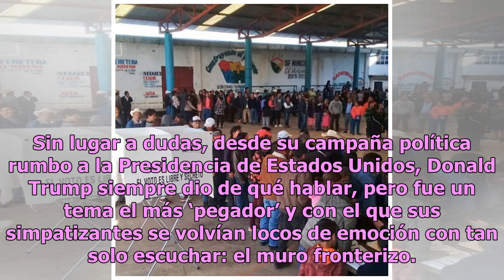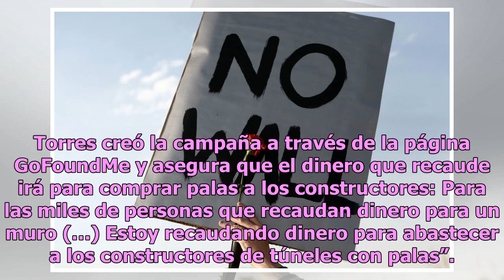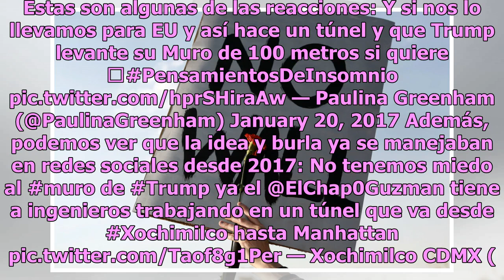Lanzan campaña para recaudar fondos y construir túneles bajo el muro de Trump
Sin lugar a dudas, desde su campaña política rumbo a la Presidencia de Estados Unidos, Donald Trump siempre dio de qué hablar, pero fue un tema el más ‘pegador’ y con el que sus simpatizantes se volvían locos de emoción con tan solo escuchar: el muro fronterizo. Un gran error que se ha cometido es g...